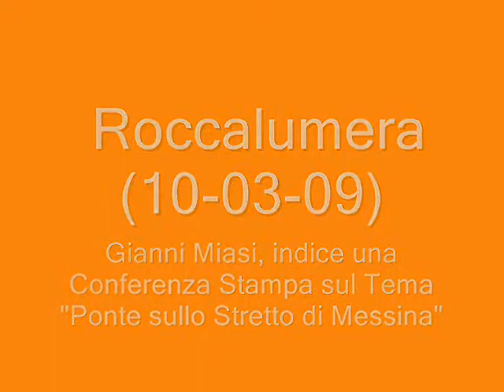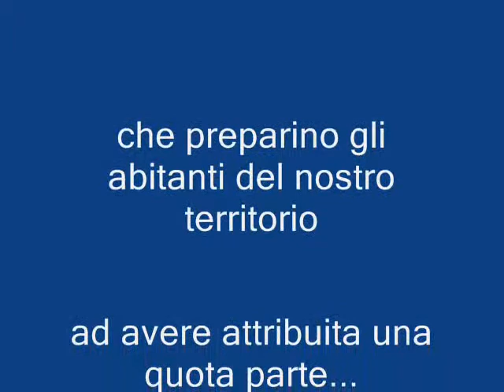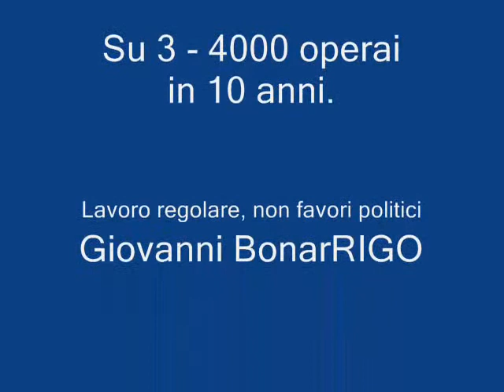Il Ponte sullo Stretto secondo Gianni Miasi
Roccalumera (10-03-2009) Il Sindaco di Gianni Miasi convoca in mattinata diversi giornalisti del comprensorio Jonico per parlare del Ponte sullo Stretto di Messina. Nelle parole del Sindaco, la speranza che la gente del nostro territorio possa approfittare di una opportunità occupazionale che deriverebbe dalla realizzazione e successiva manutenzione dell'Opera. Secondo me, dobbiamo impedire la solita... "Calata dei Mongoli"